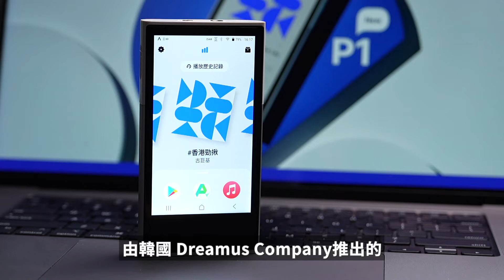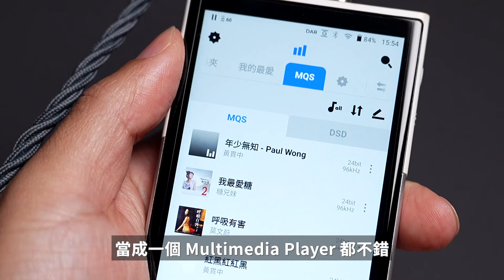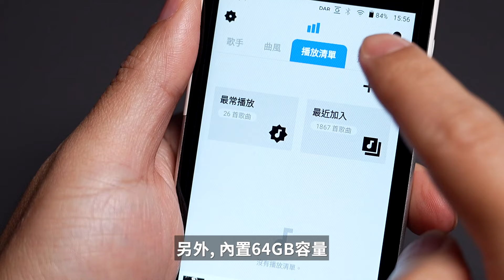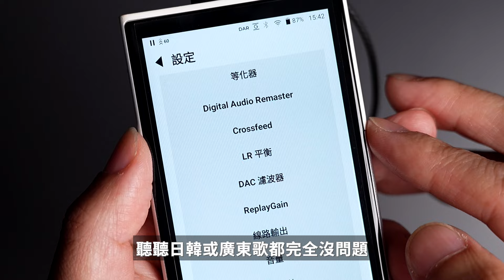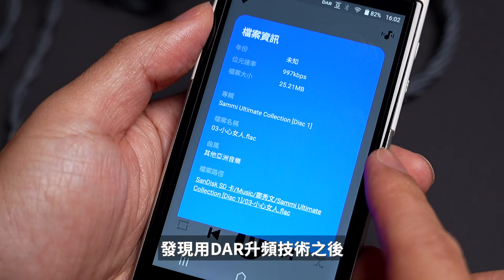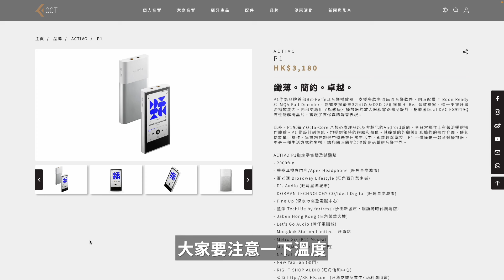[耳機開箱] 韓國品牌 ACTIVO P1 無損串流便攜DAP，買前必看！｜開箱｜評測｜用感分享｜dreamus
[耳機開箱] 韓國品牌 ACTIVO P1 無損串流便攜DAP，買前必看！｜開箱｜評測｜用感分享｜

00:00 Opening
00:26 Unboxing
00:50 機身外觀
01:22 Display＋操作感
01:49 高清解碼配置
02:26 Wi-Fi及藍牙編碼
02:38 續航力
02:25 推力及聽感
02:51 DAR升頻技術
04:25 串流VS內置音樂
04:58 總結
05:40 售價

⭐️⭐️⭐️ 頻主有SAY ⭐️⭐️⭐️
您好呀～
首先好多謝你停低睇片☺️
相信應該對呢件產品有興趣，致會搵到我嘅頻道😆
如果睇完片後，內容能夠幫到你
記得畀返個LIKE，分享影片出去
同埋好希望你能夠訂閱👍
畀多啲支持我繼續發展呢個頻道
除此之外
可以加入成為頻道會員， 身體力行，以行動給予支持同鼓勵：